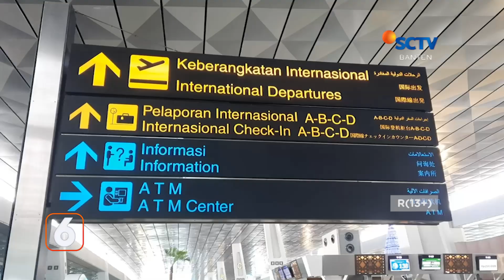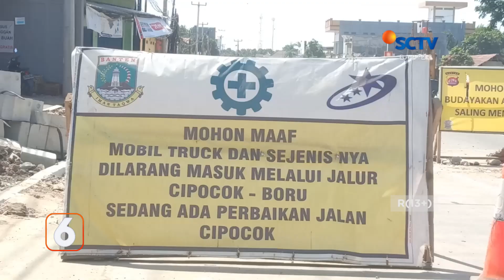Wabah Covid-19 Kembali Marak | Liputan 6 Banten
Liputan 6 Banten, 18 Desember 2023 Part 1